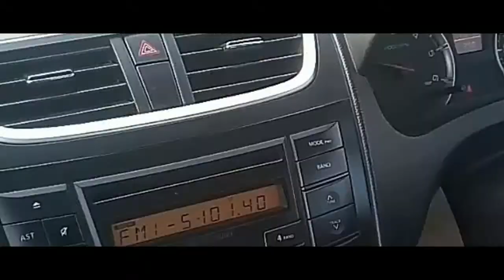Kehi vaya na padera chapluse ko sansar ma .